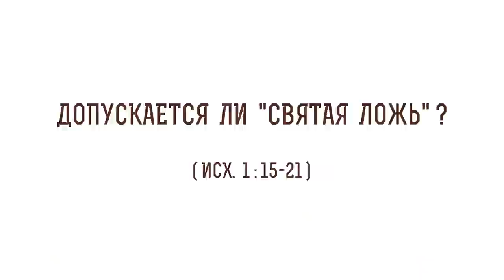Допускается ли "святая ложь" ? (Исх. 1:15-21) Протоиерей Олег Стеняев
В сегодняшнем видео с протоиереем  Олегом Стеняевым разбираем очередное трудное место Священного Писания и отвечаем на вопрос: "Допускается ли святая ложь?".

🔸 Лукавство повивальных женщин.
🔸 Ослушание Фараона.
🔸 Рост рождаемости.
🔸 Преступный приказ царя Египта.
🔸 Блаженный Августин о лжи.
🔸 Духовное рождение.
🔸 Борьба за жизнь.